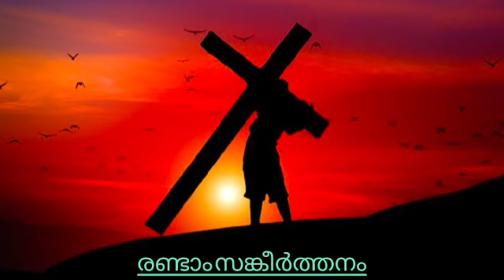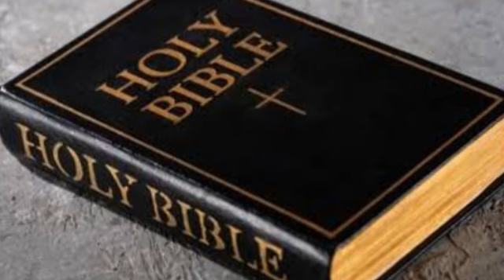AUDIO BIBLE # MALAYALAM # THE BOOK OF PSALMS # PSALMS 2 # സങ്കീർത്തനങ്ങളുടെ പുസ്തകം # സങ്കീർത്തനം 2